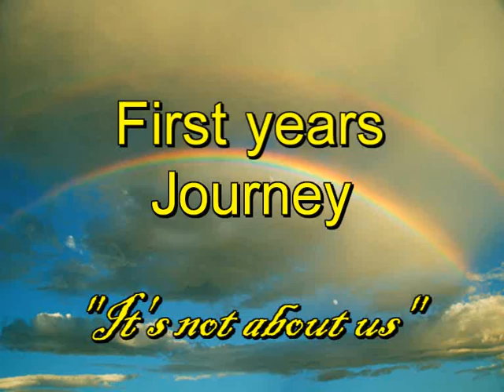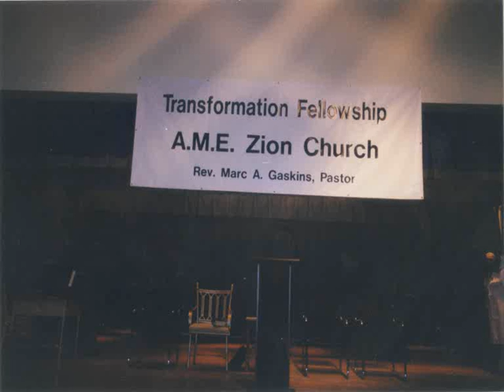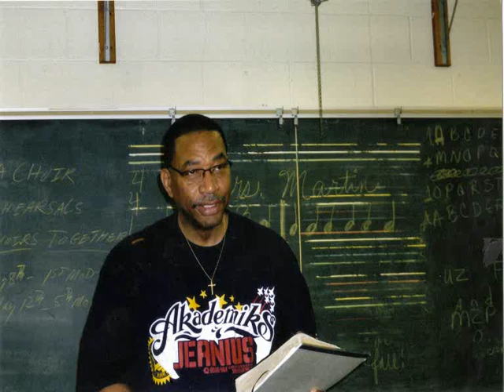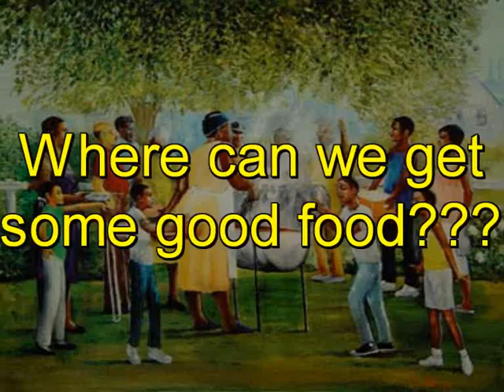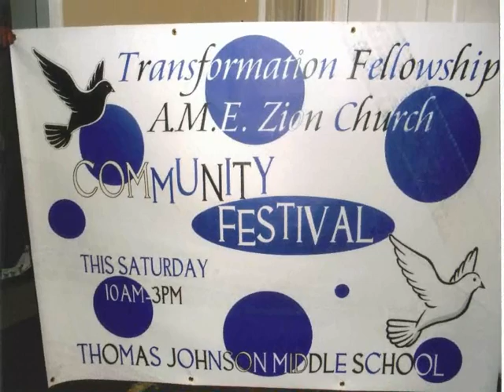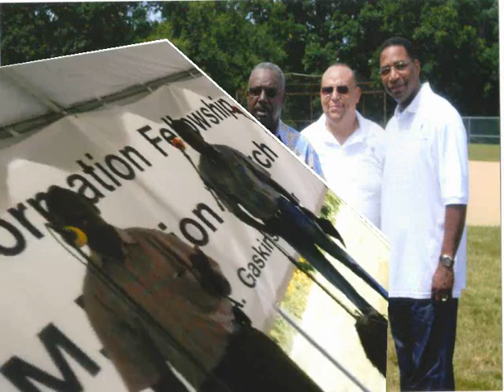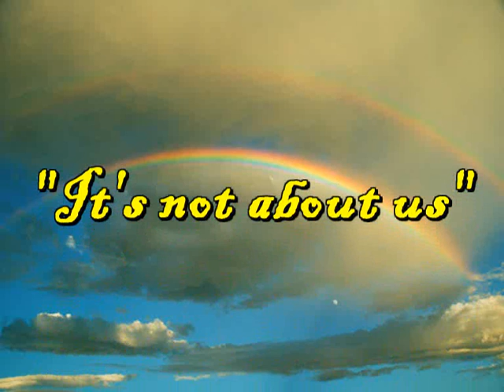Transformation Fellowship Church 1st Year Anniversary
This was another early project I was asked to do. A photo montage for Rev. Marc Gaskins and The Transformation Fellowship Church 1 year anniversary. Done in 2008.